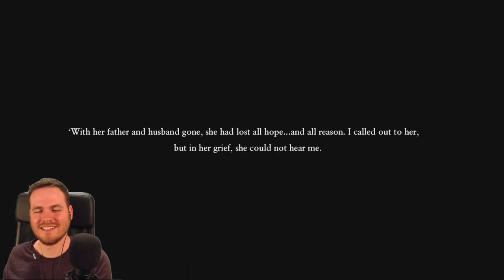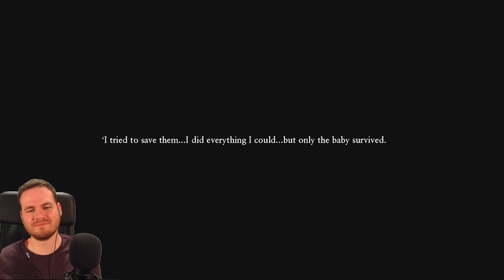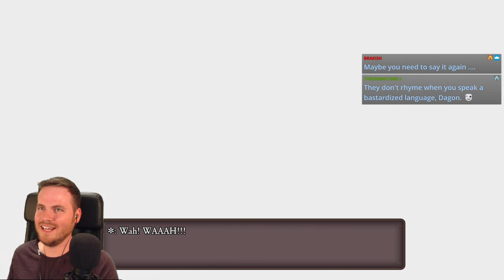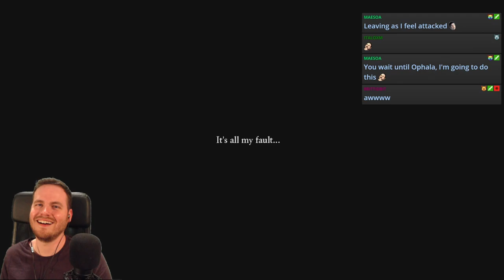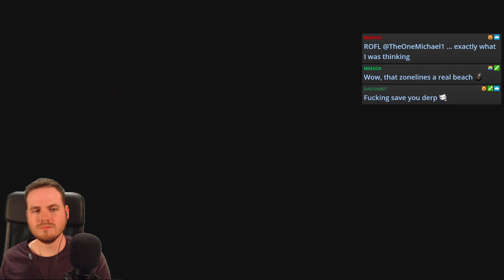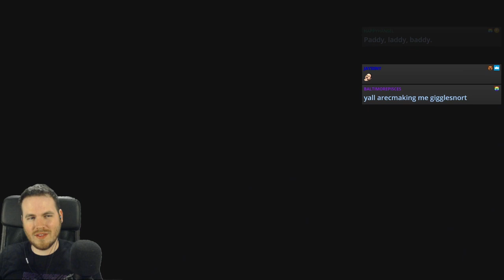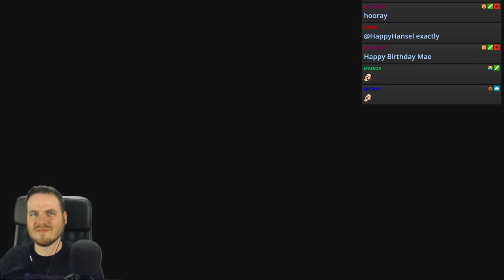Dragon Quest XI [Let's Play] #27 | English | Rhyming Nightmares | Dagonmar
Hey everyone! Welcome back to Let's Play Dragon Quest 11! Last time on Dragon Quest 11, we met an armada at sea valiantly fighting a sea monster as we hoped to locate a sailor named Kai. Sadly, we didn't find who we were looking for, but the village threw us a party in our honor for felling the beast! At the party, we find a man named Kai, but it turns out he's the grandson of the man Michelle the mermaid is looking for. We relayed the news to Michelle and she refused to believe us. Instead, insisting that we setup a meeting between them so she can see for herself.

Now, Kai and the mermaid meet. Let's see how badly this goes. This is Dragon Quest 11.

New episodes get published every Monday, Wednesday, and Friday!

Starting Song: From the Dragon Quest XI soundtrack